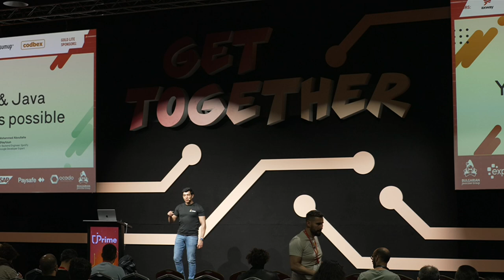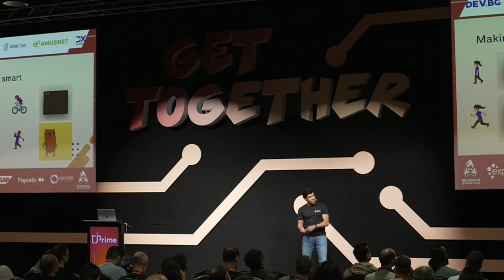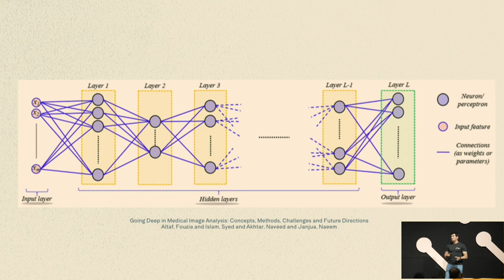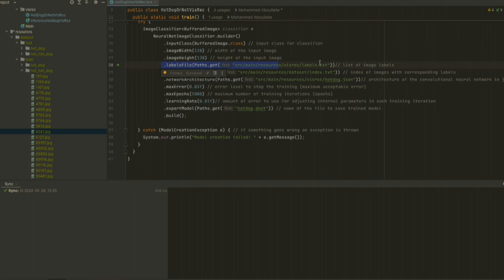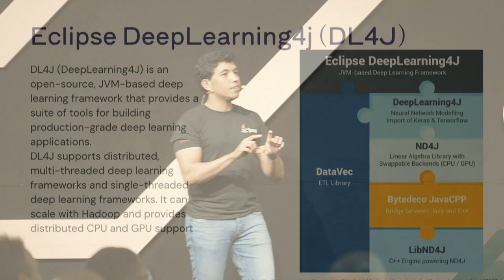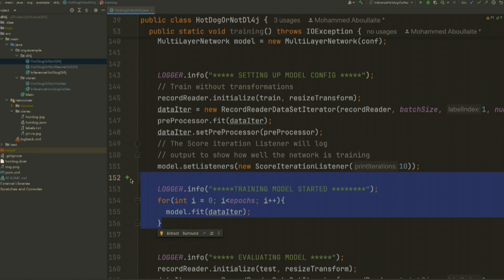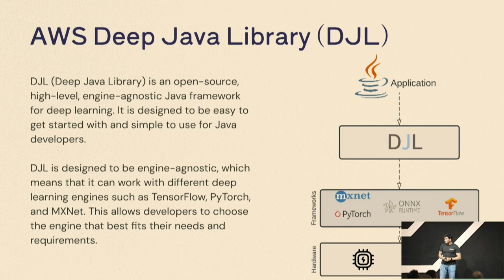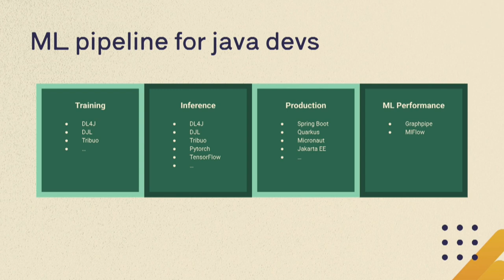ML in Java, YES it's possible!, Mohammed Aboullaite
When you think about building and/or deploying machine learning models, Java is not within the top 3 languages that we generally think of. Nonetheless Java has a strong community, with millions of developers using it as their main language. With the AI buzz spiking in the past month, All developers, and especially Java developers, need to understand how to build and run apps that use ML. In this session we are going to explore what are our options, as java developers, to build, save and run machine learning models.We are also going to discuss and compare the most 3 popular frameworks (Deeplearning4J, djl and Tribuo), along with a real world example to understand capabilities and tradeoffs of each framework. We will also briefly cover JSR381, an open-source, Java-friendly API for ML, specifically visual recognition